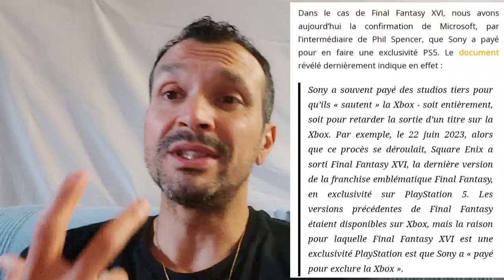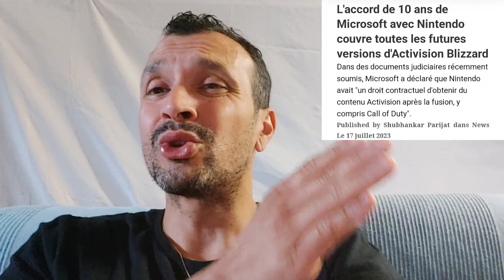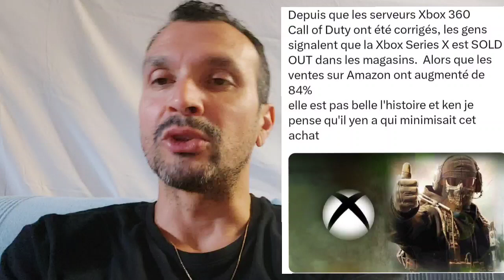Call of duty et FF16 news du jour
Bonjour à vous tous aujourd'hui les news du jour.